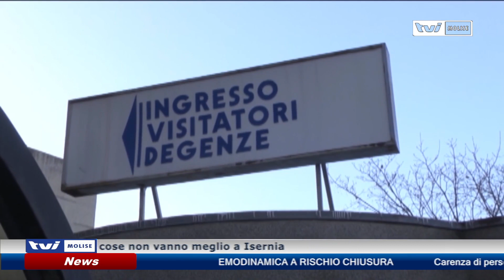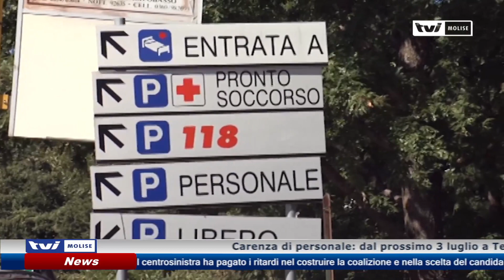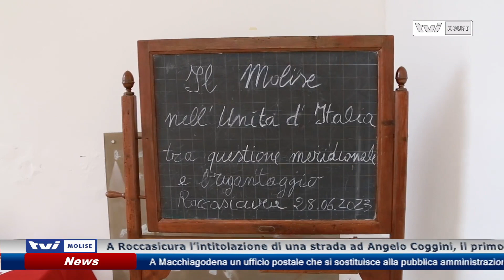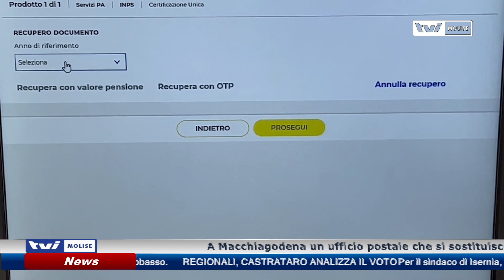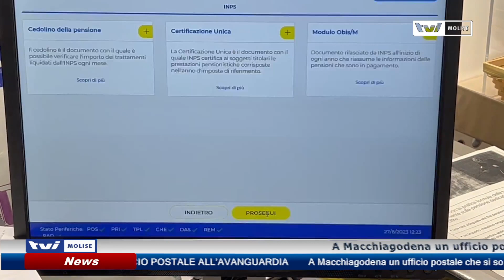𝗘𝗗𝗜𝗭𝗜𝗢𝗡𝗘 𝗗𝗘𝗟𝗟𝗘 𝟭𝟰:𝟬𝟬 𝗗𝗘𝗟 𝟮𝟵 𝗚𝗜𝗨𝗚𝗡𝗢 𝟮𝟬𝟮𝟯